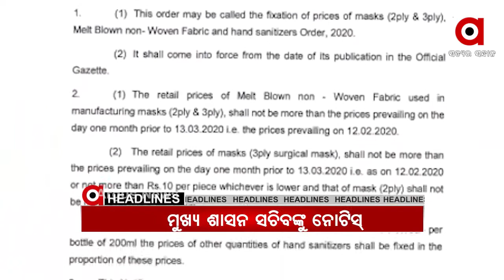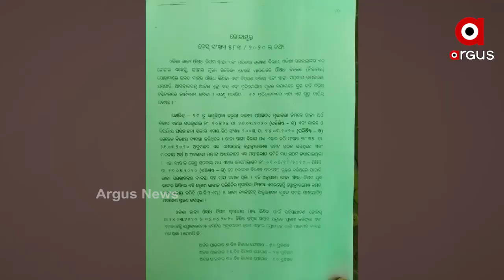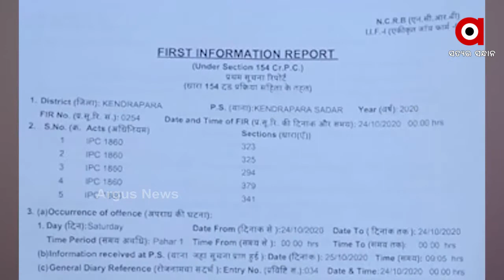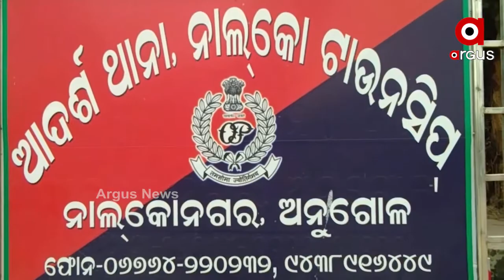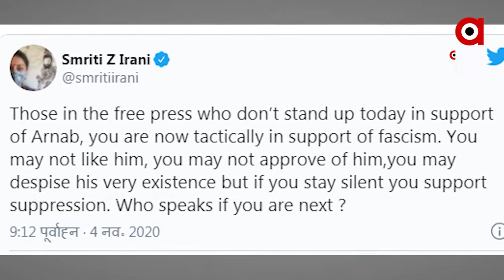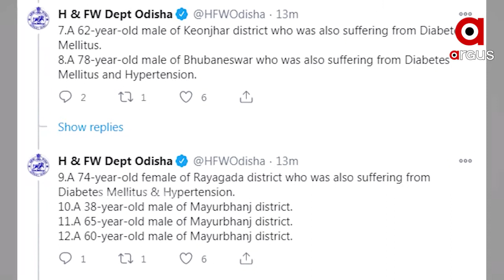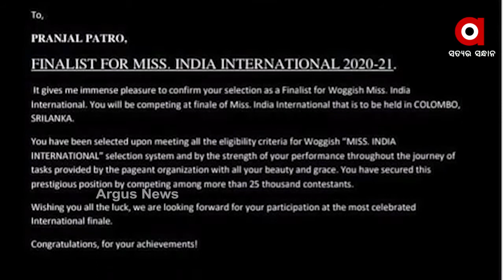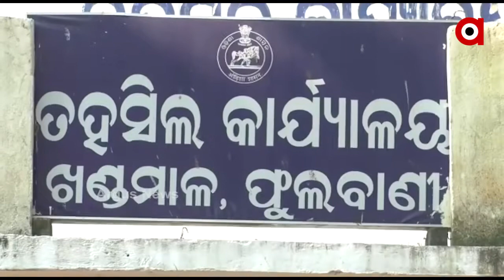Argus Update News 2Pm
ନଭେମ୍ବରରେ ହିଁ ରାଜ୍ୟରେ ଖୋଲିବ ସ୍କୁଲ... ପଙ୍ଗୁ ସାଜିଛି କେନ୍ଦ୍ରାପଡା ପୋଲିସ... କୋଭିଡ କଟକଣାକୁ ଅମାନ୍ୟ... ଅର୍ଣ୍ଣବଙ୍କୁ ଉଠାଇନେଲା ମୁମ୍ବାଇ ପୋଲିସ...